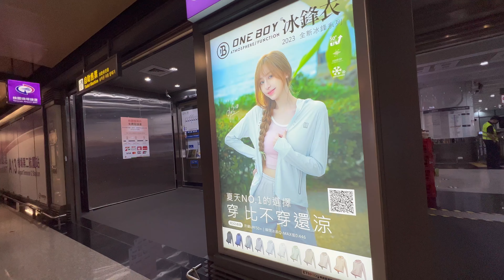桃園機場捷運 A13機場第二航廈站 王心凌 ONE BOY 冰鋒衣 廣告 Metro Taoyuan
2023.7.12 桃園機場捷運 A13機場第二航廈站   王心凌 ONE BOY 冰鋒衣 廣告 Metro Taoyuan